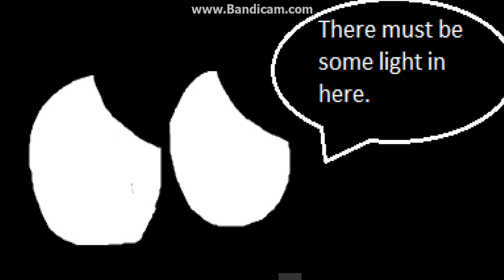A New Pet!